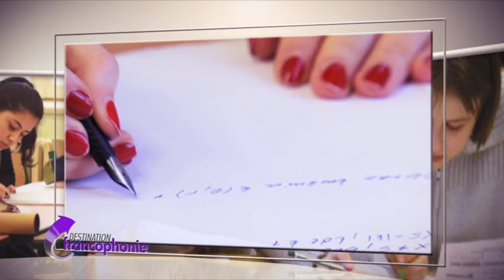TV5MONDE Destination Francophonie : Prague (02.02.13)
Destination Prague à la découverte des sections bilingues en français suivies par 2 millions d'élèves dans le monde

Instragram : @francediplo